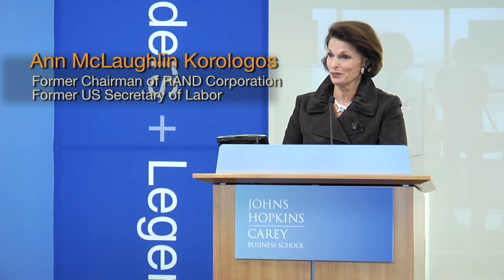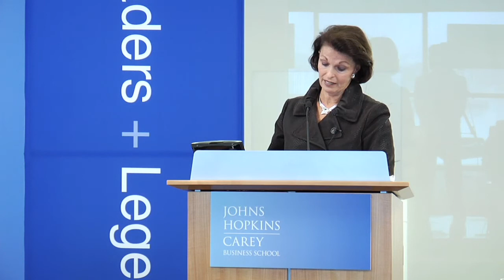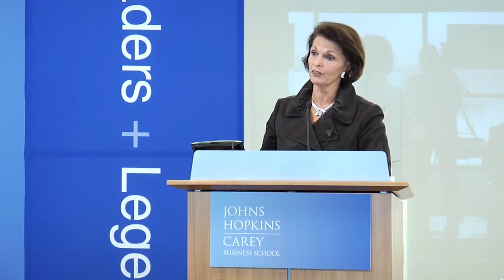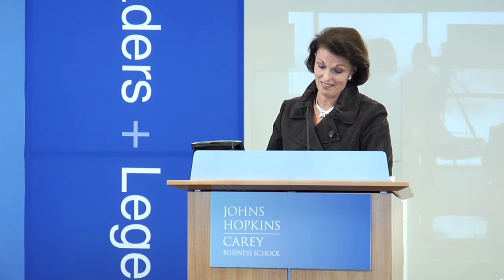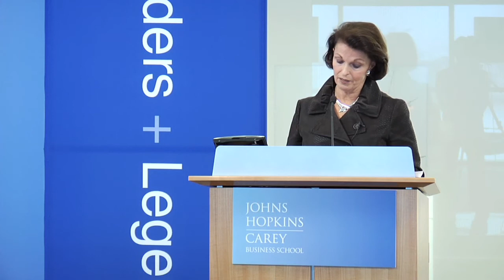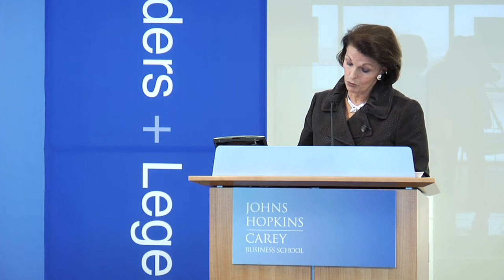Leaders and Legends - Ann McLaughlin Korologos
Johns Hopkins Carey Business School, Leaders and Legends Lecture Series, December 15, 2009: Ann McLaughlin Korologos - Former Chairman of RAND Corporation, Former US Secretary of Labor: Business, Heal Thyself: The Role of Corporate Governance in 21st Century Organizations